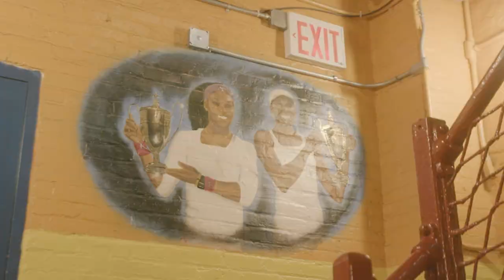HJTEP Impact on Harlem Sizzle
Learn how HJTEP impacted these alumni of the program and many more for the first 50 years.
Miles Hodges, HJTEP Alum, Executive Producer
Todd Maston, HJTEP Alum and Producer
Max Nelson, Producer